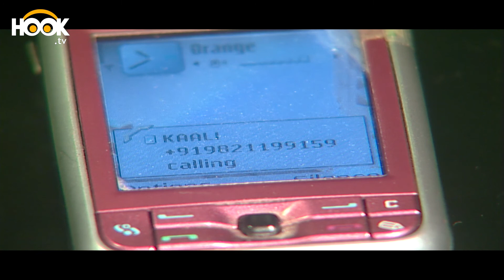KOHINOOR (Episode 31 )| Kuljeet Randhawa | Manish Wadhwa | Amit Sadh | Latest Serial Hindi 2021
Directed :Anshuman SinghNikhil Thakkar
Creative director : Sushen Bhatnagar
Star Cast :
Kuljeet Randhawa as Irawati Kohli
Manish Wadhwa as Kali
Amit Sadh as Karan Saxena
Neeru Bajwa as Seductress
Tarun Khanna as Rakesh Mehra (Neeru's Consort and Associate)
Ankur Nayyar as Samar Khanna
Murli Sharma as Abbas Bhai
Zarina Wahab as Irawati's Mother
Rahul Singh as Abhimanyu
Ajinkya Dev as Shinde